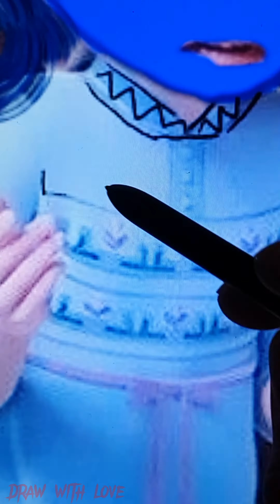Disney Frozen Anna and Elsa transformation into Rainbow Friends Roblox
Disney Frozen : Little Anna and Elsa transformation into Rainbow Friends Roblox